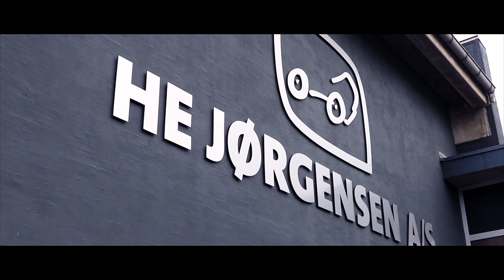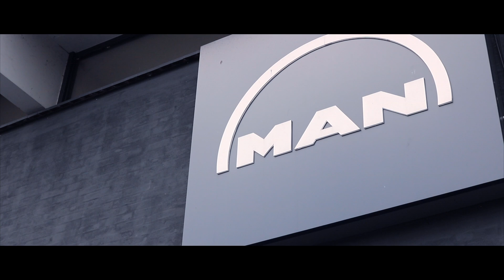HE Jørgensen - Forlev Vognmandsforretning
Nylevering til Forlev Vognmandsforretning!
Der er tale om en MAN TGX 28.500 6x2-2 opbygget med hydraulik og fuld aluafdækning bag førerhus.